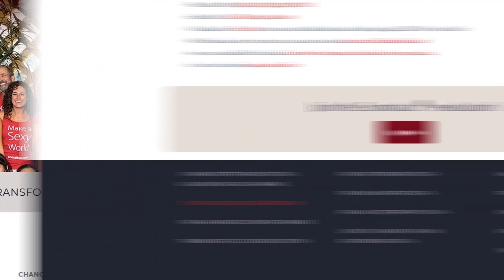How to Get Your Sex Coach Certification Online | Somatica Institute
Are you looking for a change in career? Considering becoming a sex coach or a relationship coach? Don't want to leave your home to do it? You're in luck! The Somatica Institute is now offering a live, online version of their training so you can start your sex coach certification online and remotely.
Somatica Institute co-founders Danielle Harel and Celeste Hirschman explain what this new training entails and how it will work.

Ready to learn more about sex, intimacy, relationships and coaching?

The Somatica Institute is the global leader in Sex and Relationship Coach Training. Founded in 2010 by Danielle Harel and Celeste Hirschman, we are devoted to excellence in teaching and developing the next generation of sex-positive coaches with the Somatica Method.